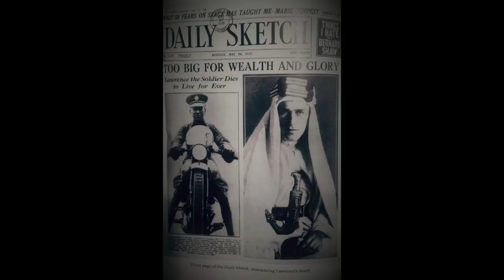REACH AND FALL || Zeke Petrie (Book Trailer)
Purchase on Amazon